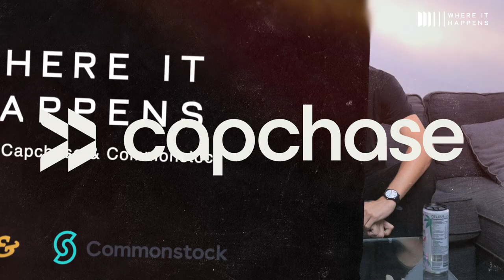The Power of Becoming a Feedback Magnet with Kat Cole | Where It Happens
Great leaders help develop game-changing brands. Kat Cole (@KatColeATL) knows this first-hand, having led Focus Brands as their President and COO, and now in her new role as President and COO of Athletic Greens. Her secret? She understands how to find the feedback, process it, and turn it into ideas that make teams and businesses stand out from the competition. In this episode, you'll learn the frameworks she uses to lead, opportunities she is excited about, and how to spot the best leaders.

••• SHOW NOTES •••
[00:00] What to expect in this episode with Kat Cole
[02:16] Sahil got over his fear of subtitles and watched Squid Game
[04:06] Understanding IP Rights
[10:40] The Atomic Unit Framework
[19:12] Introducing Kat Cole
[20:08] Marlow: Executive coaching for managers
[25:34] A new way of thinking about business coaching
[32:31] Being a feedback magnet
[33:05] Kat's bathroom stall story
[41:42] Make My Day Difficult (MMDD) Log
[48:23] Kat’s marriage check-ins and the importance of consistent communication
[52:45] Be a narrative violation
[58:32] “A listening leader is a learning leader, and a learning leader is a lasting leader”
[01:03:34] Takeaways

Why settle for the old model of investing when new options offer you so much transparency to help you grow your wealth? Commonstock is the home of smart money and an innovative social media approach to investing. We both love the platform and have used it to enhance our financial strategy.

Commonstock is a social media platform like Reddit, but it removes anonymity and adds transparency. The app lets you see what smart money investors are buying and selling – in real-time –  all while letting you see their reason why. This way, you know whether investors have skin in the game, or whether they only talk a big game. It’s a great way to get insights that support your investing strategy.

To learn more and sign-up today go to commonstock.com.

Capchase is a new financing option for fast-growing startups. Their main product Capchase Grow lets you tap into your future revenue today, meaning you can reinvest in your business faster. We love what they are offering to business owners.